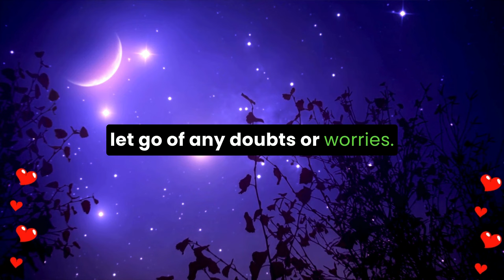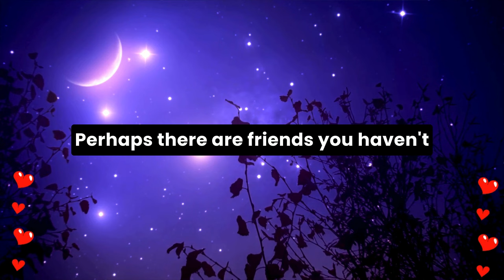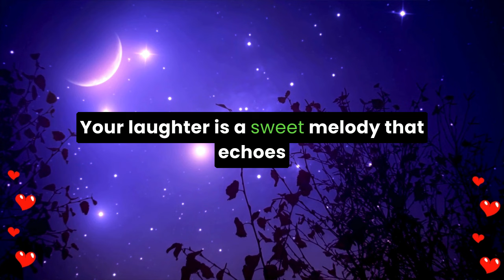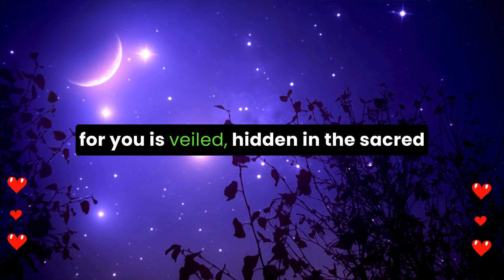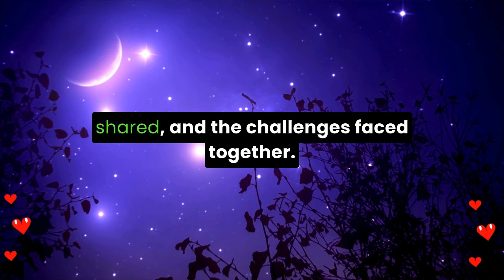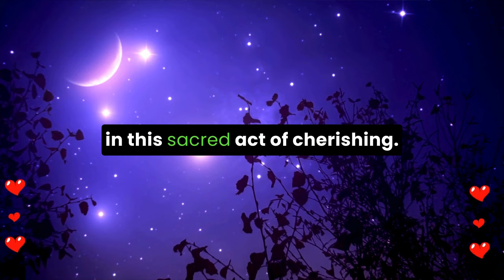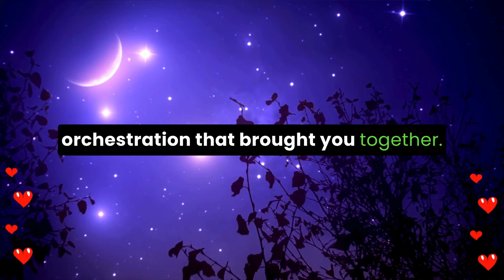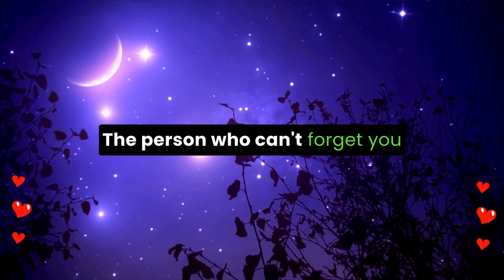💌 This person can't forget you; they secretly cherish you with love. ❤️🤫